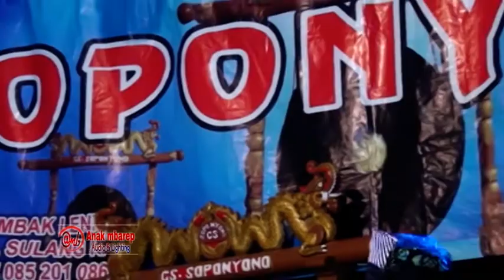Campursari soponyono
@nak mbarep audio rental Sumber Rembang